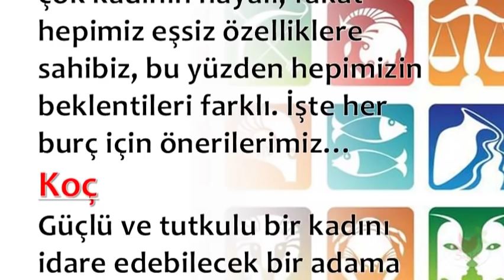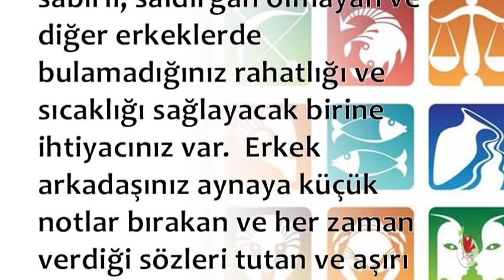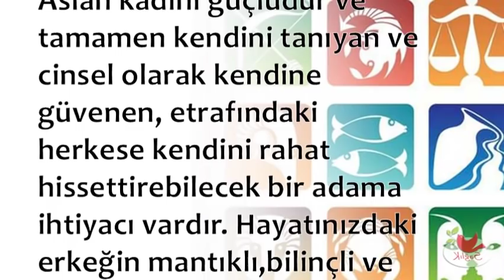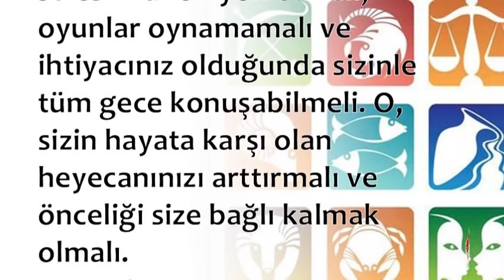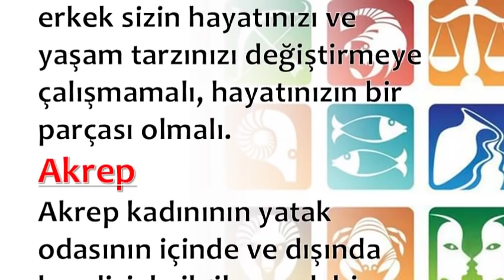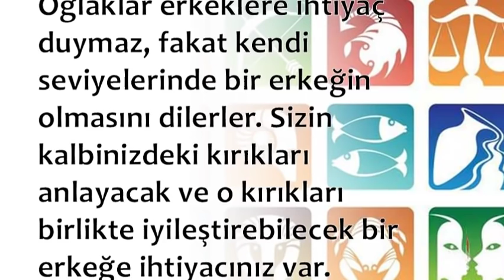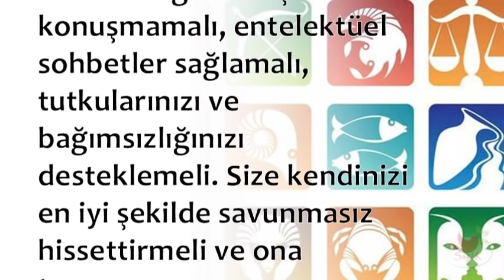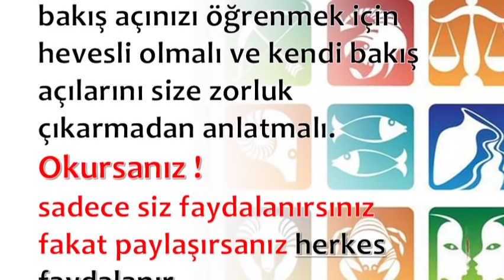Burcunuza Göre Nasıl Bir Erkek Arkadaşa Sahip Olmalısınız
💕 SAĞLIKLI YAŞAM;

💕 YAYIN İLKELERİMİZ;

💕 KAYNAKLAR;

☆Siteler
• line.do

💕 YASAL UYARI;